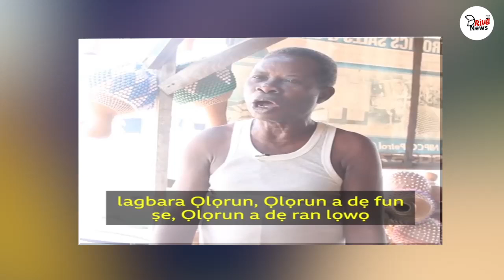WHAT YORUBA PEOPLE ARE SAYING ABOUT ASIWAJU BOLA AHMED TINUBU!!!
WHAT YORUBA PEOPLE ARE SAYING ABOUT ASIWAJU BOLA AHMED TINUBU THE NEWLY ELECTED PRESIDENT OF NIGERIA
- Drivetv news

TWEETER:- @drivetvnews